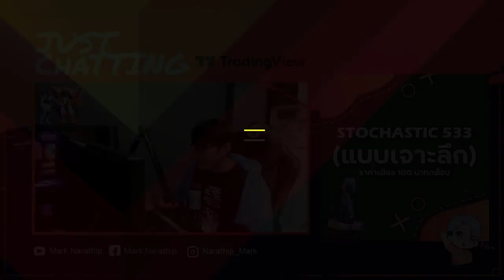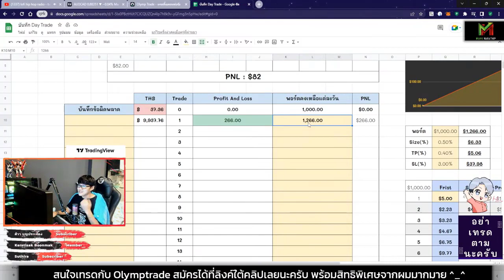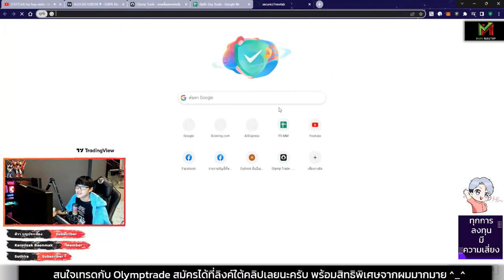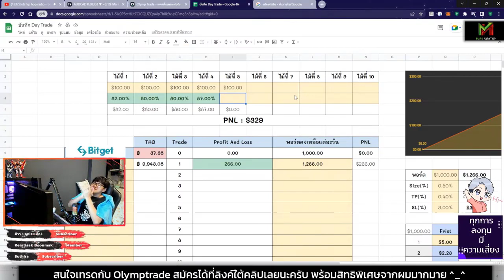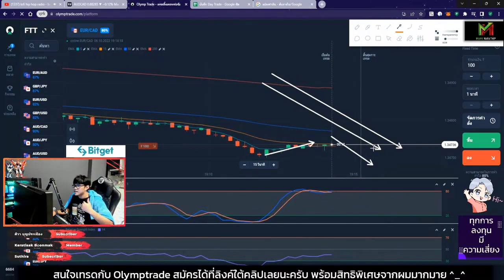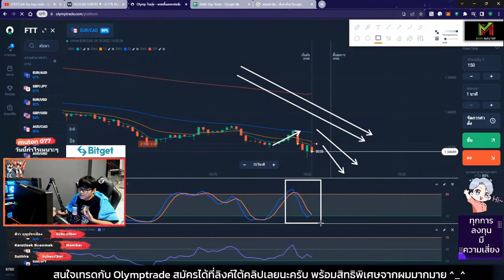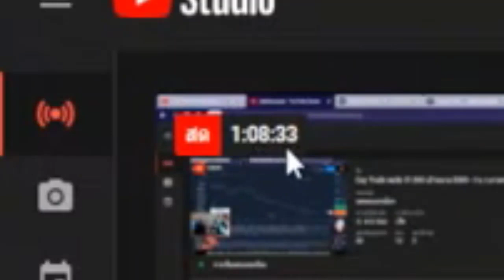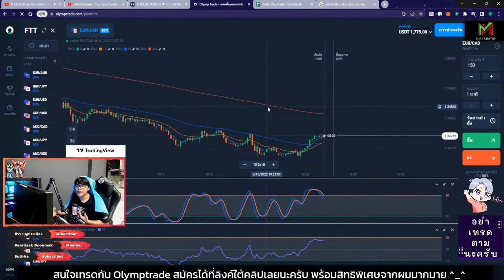เทรด 1 ชั่วโมง กำไร +$509 เทรด 8 ไม้ ชนะ 7 ไม้ 😍 - VLOG Trade Ep.57